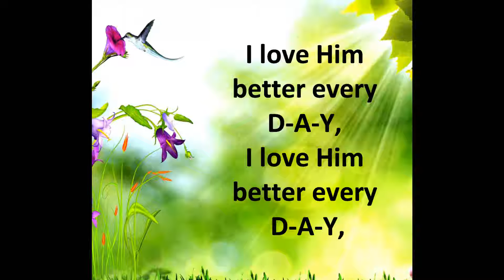"I Love Him Better Every D-A-Y" - Lyrics Only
Timed the way it is sung.
Available for Jr. Church, AWANA or Vacation Bible School.

--- Please let me know what song lyrics you want me to make